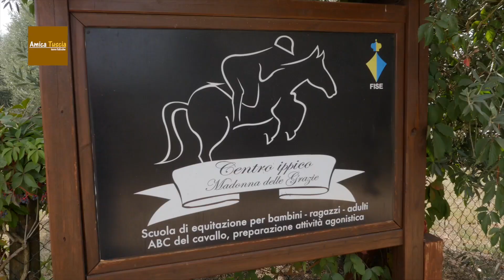CORCHIANO - " Centro Ippico Madonna delle Grazie" - Sociale 2019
Siamo stati invitati a visitare il "Centro Ippico Madonna delle Grazie" nel giorno della festa sociale.
Una giornata all'aria aperta, all'insegna dell'amicizia, del gioco e dell'educazione.
Ci hanno fatto sentire a casa in compagnia dei nostri  figli e nipoti.
Spero che il filmato piaccia ai genitori dei  "cavalieri bambini" che devo ringraziare per la loro disponibilità.
Venti anni di attività del Centro che hanno visto passare su questo campo di gara decine e decine di ragazzi e ragazze educati all'ippica e non solo.
Un particolare ringraziamento  e tanti complimenti vanno ai padroni di casa Veronica, Sabrina e Fabrizio.